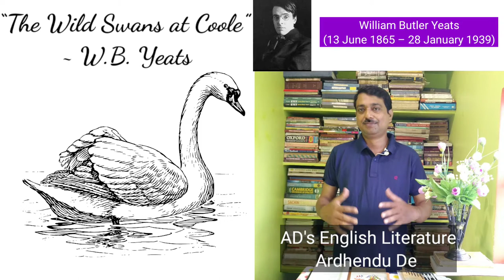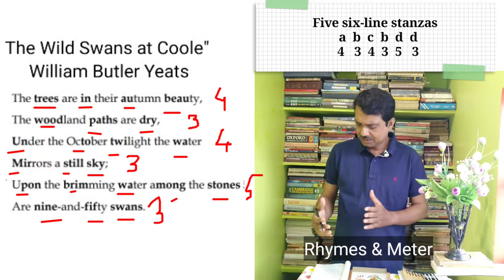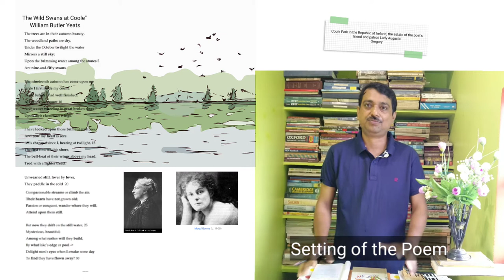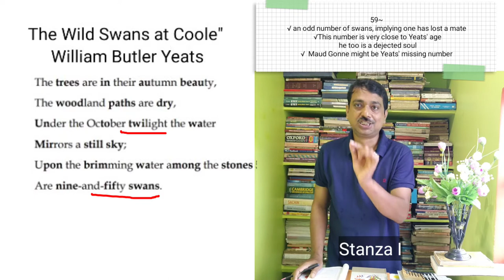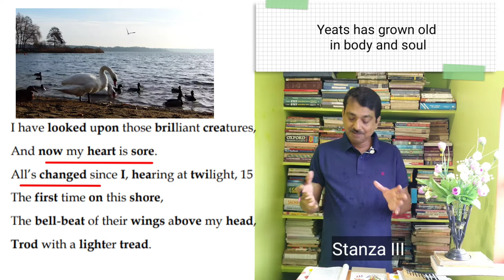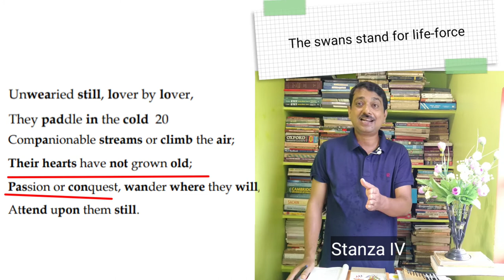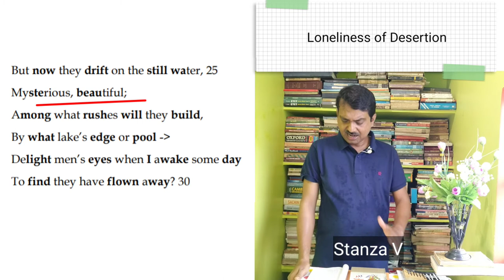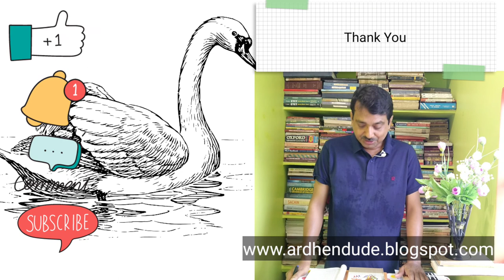The Wild Swan at Coole by W. B. Yeats || Explained in Lucid English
Let's enjoy  the world of W.B. Yeats and his iconic poem, "The Wild Swan at Coole." Join us as we break down the rich symbolism and powerful themes found in this timeless work. With clear and concise explanations, this video will help you understand Yeats' masterpiece like never before. Whether you're a student of literature, a poetry enthusiast, or simply curious about the great poets of the past, this video is the perfect introduction to "The Wild Swan at Coole." Don't miss out on this opportunity to deepen your appreciation of Yeats and his lasting legacy.Here is  complete analysis of W.B. Yeats' “The Wild Swans at Coole”.

Highlights:

What is the message of the poem The Wild Swans at Coole?
What do the fifty nine swans refer to?
How many swans are in Wild Swans at Coole?
How many stanzas does The Wild Swans at Coole have?
What is the main theme of the poem The Wild Swans at Coole?
What do the light tread and the sore heart refer to?
What major contrast does the poem Wild Swans at Coole focus on?
What does The Wild Swans at Coole meaning?
What does the speaker imagine towards the end of the poem in The Wild Swans at Coole?
What poetic form is The Wild Swans at Coole?
What poetic techniques are used in The Wild Swans at Coole?
How is symbolism used in The Wild Swans at Coole?
What is the tone of The Wild Swans at Coole?
What is the theme of The Wild Swans at Coole?
What do the swans symbolize in The Wild Swans at Coole?

Chapters:
00:00 Introduction
00:57 W. B. Yeats' Poetry
02:26 Rhymes & Meter
04:59 Setting of the Poem
07:28 Stanza I
11:52 Stanza II
13:15 Stanza III
17:13 Stanza IV
20:19 Stanza V
24:29 Conclusion